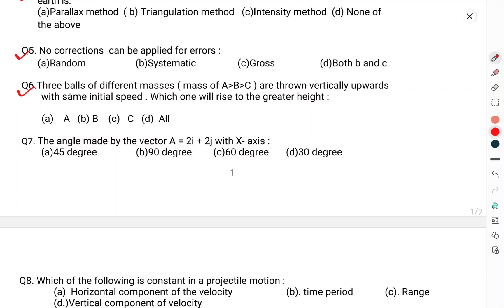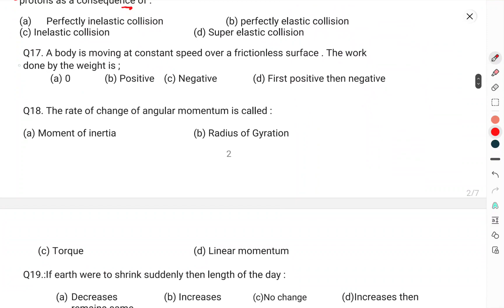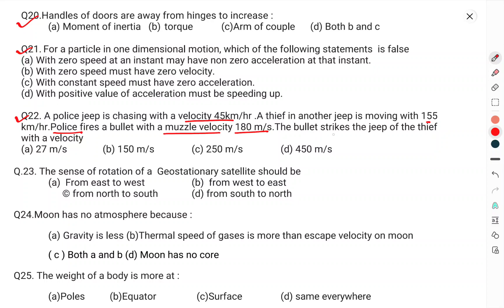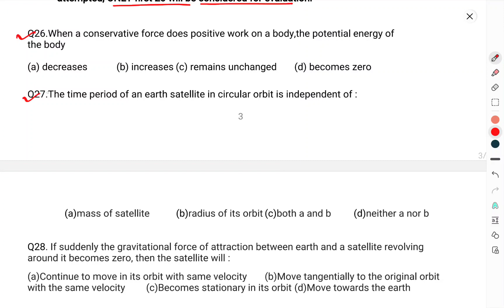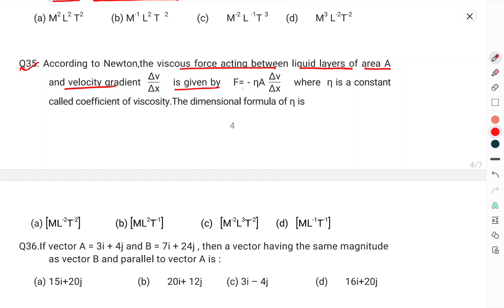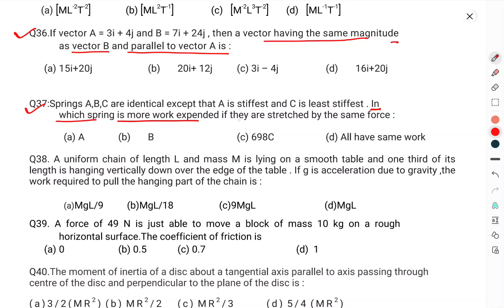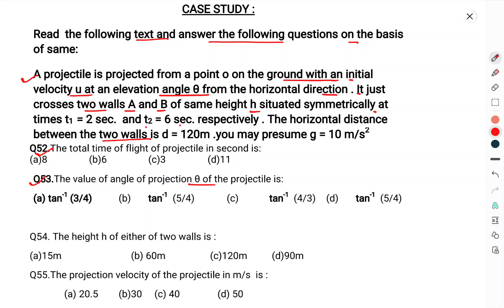CLASS-11TH/PHYSICS/TERM-1/HALF YEARLY/QUESTION PAPER/SAMPLE PAPER